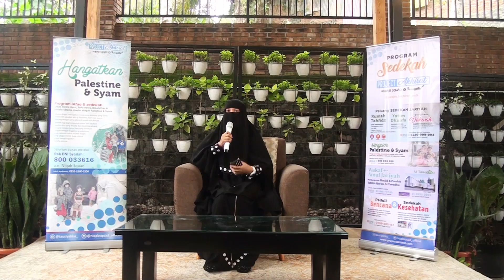Ustadz Umar Faqihuddin & Ustadzah Indadari Kajian Jum'at Sore Zabisa - Transaksi yang Tak Akan Rugi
Ustadz Umar Faqihuddin Kajian Jum'at Sore Zabisa - "Transaksi yang Tak Akan Rugi".
Ustadz Umar Faqihuddin Kajian Jum'at Sore Zabisa Tanggal 15 Januari 2021 dengan tema "Transaksi yang Tak Akan Rugi".